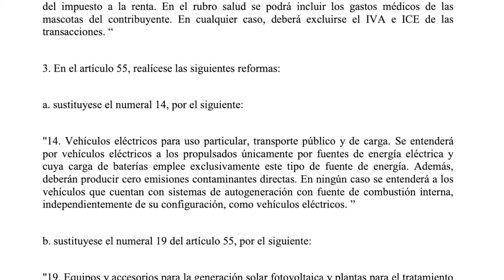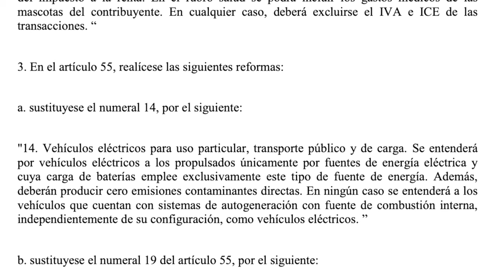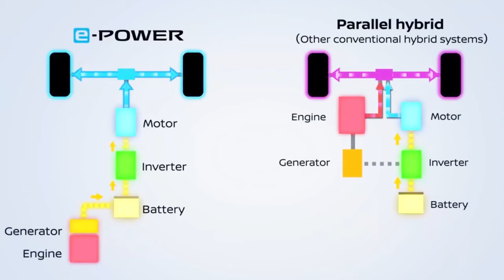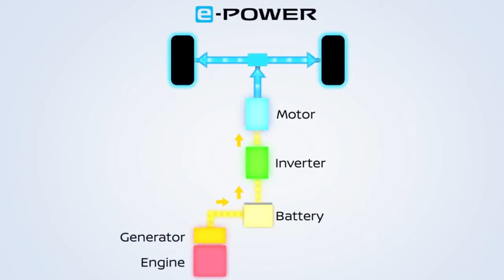Nuevo Nissan X-Trail e-Power 2024: ¿Revolución eléctrica o híbrido disfrazado? 🤔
¡Atrévete a descubrir la verdad detrás del nuevo Nissan X-Trail e-Power 2024!

¿Es realmente un vehículo eléctrico revolucionario o solo un híbrido disfrazado?

En este video analizamos a fondo la tecnología e-Power de Nissan y te revelamos:

Cómo funciona el sistema e-Power ⚙️
Las ventajas e inconvenientes de este sistema ⚖️
En qué se diferencia de un híbrido tradicional
Si el Nissan X-Trail e-Power 2024 es la mejor opción para ti
¡No te pierdas este video si estás pensando en comprar el nuevo Nissan X-Trail e-Power 2024!

Además, te daremos nuestra opinión sincera sobre este nuevo modelo y te responderemos a todas tus preguntas en los comentarios.

¡Haz clic en el enlace de abajo para ver el video completo! ▶️